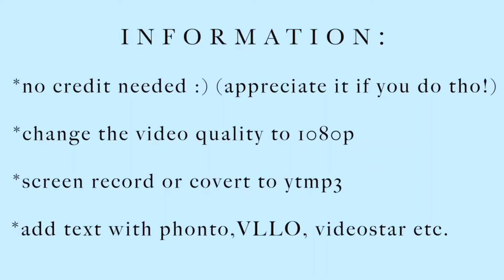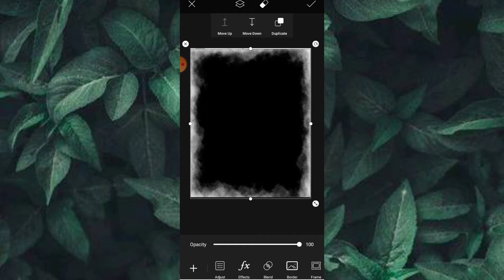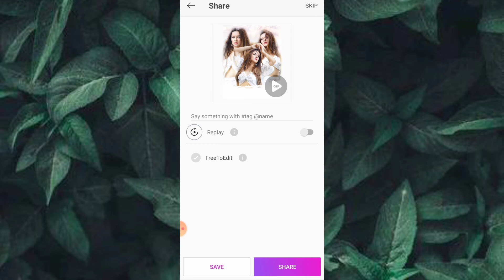Picsart editing turtioral || Fan art editing turtioral || picsart easy editing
Hello friends👋 welcome to my new channel. I hope you all are doing very great and safe! ❤️ In this video I will gonna show you how to make  fanart editing turtioral

Picsart